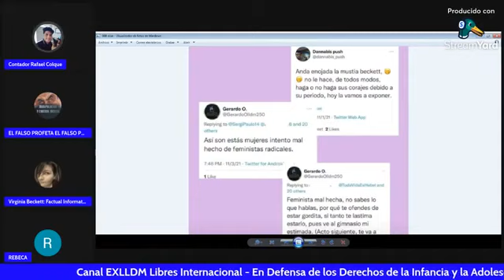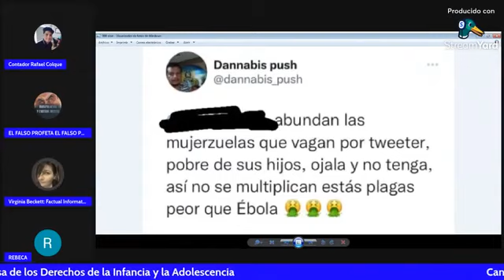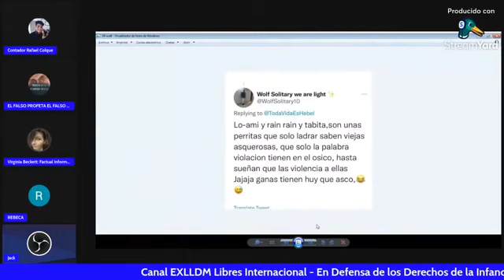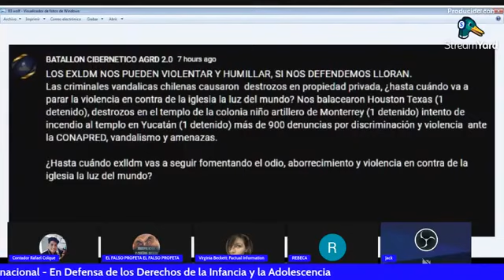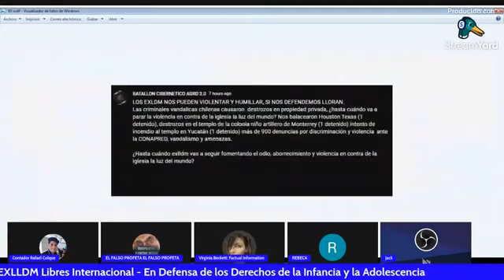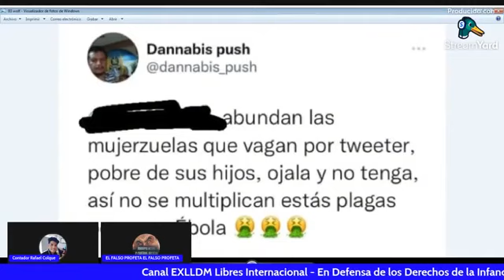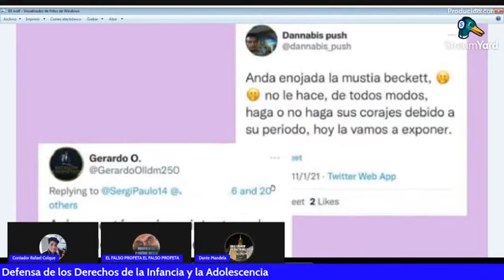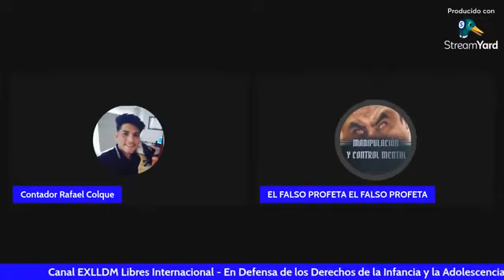Pastores machistas de La Iglesia luz del mundo LLDM insultan a mujeres en redes sociales